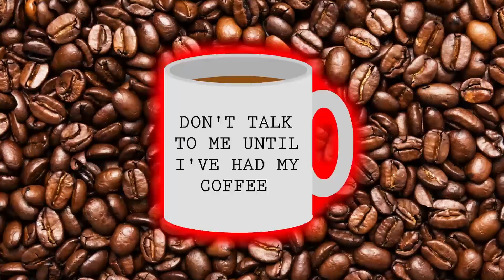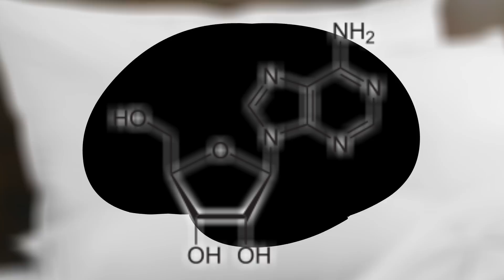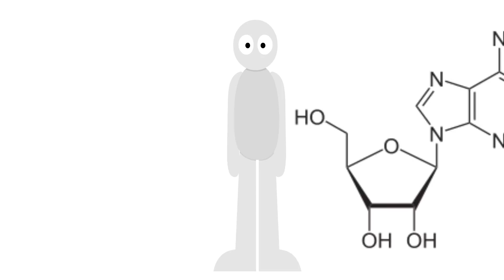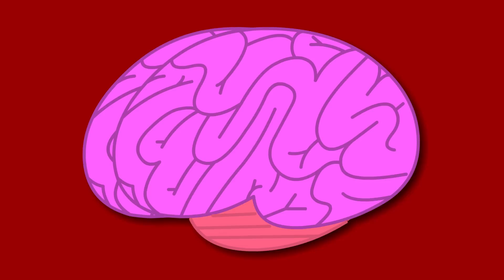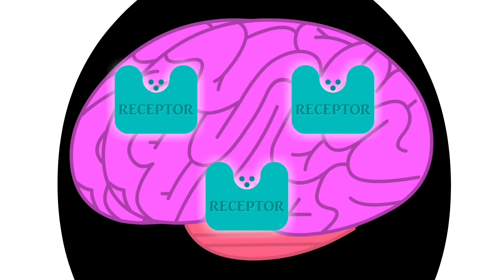How Does Caffeine Affect our Body?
When you have the morning cup of coffee, what is it that happens that makes you wake up? Chemically, what is going on? Let's find out!